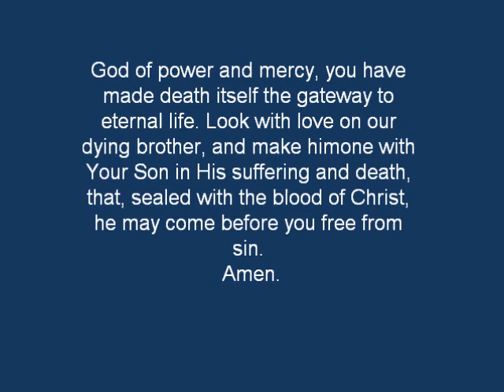Aint no reason (Tribute to Hunter Cantrell)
Hunter was kind, funny, and always cared about his friends.. He always had a mischevious smile on his face so you could never be mad at him... We all miss you and love you so. .rest in peace, Hunter Cantrell